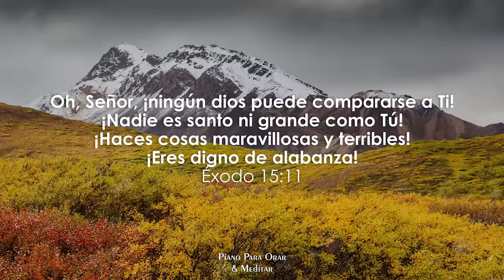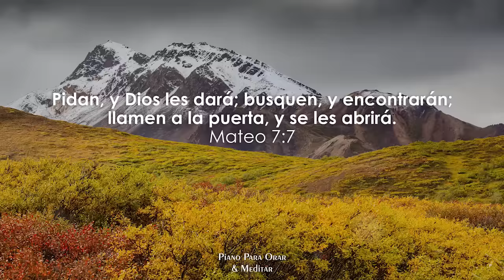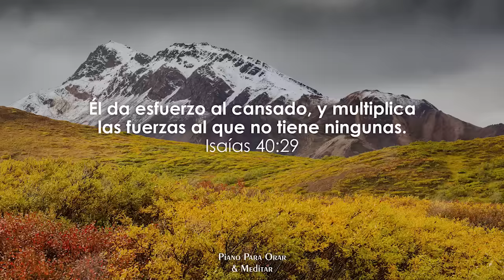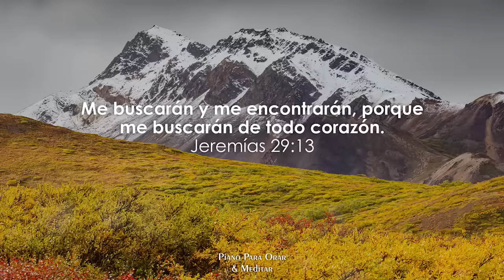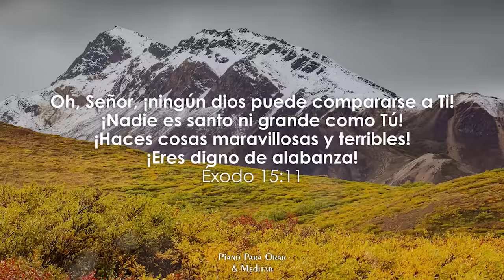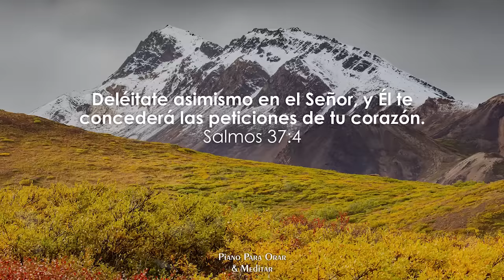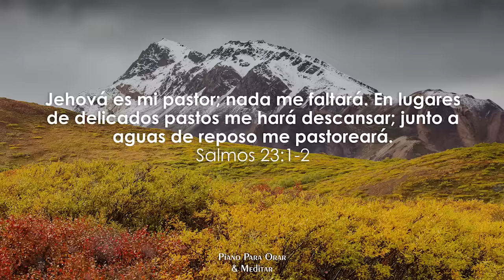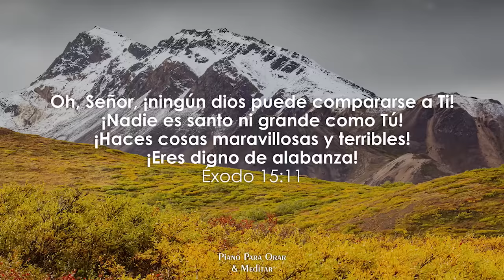🙇‍♂️🙏 Adoración Cristiana Instrumental / Música Para Orar / Piano Para Orar Cristiano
Esta música ha sido creada para apoyarnos en nuestros momentos de oración y meditación en DIOS.

Apóyanos COMPARTIENDO esta música para seguir creando más contenido de valor para ti 🙌